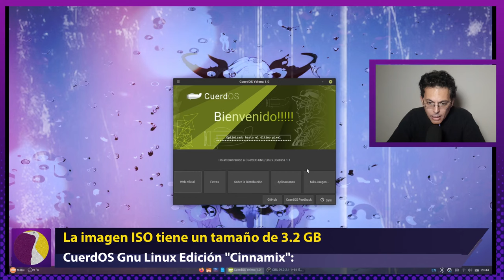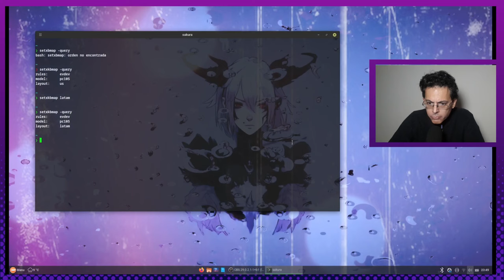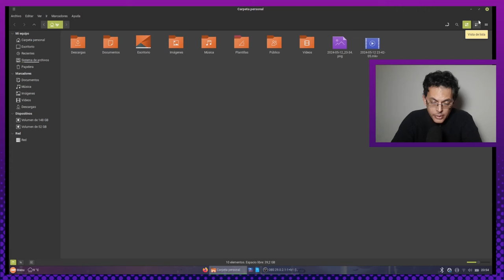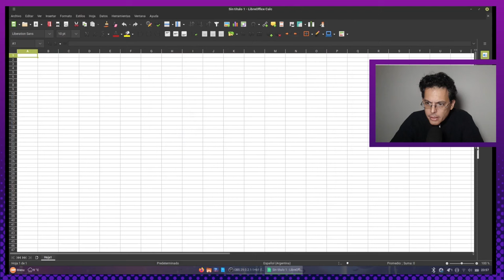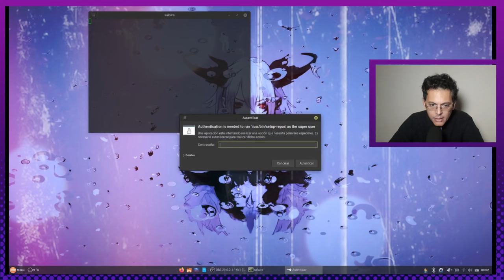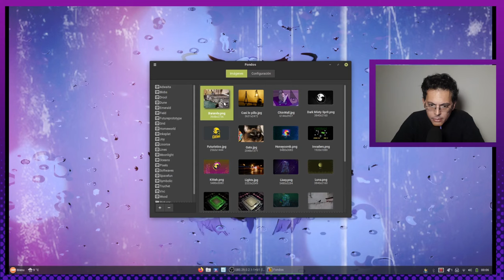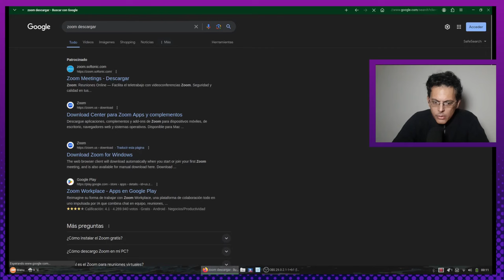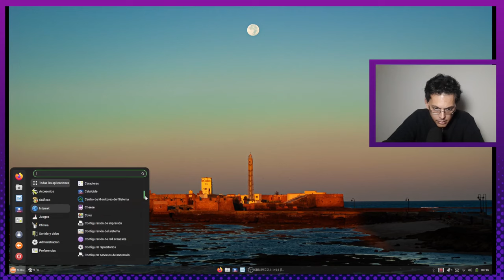cuerdos | Ediciones comunitarias!!! | cinnamon | Parte 2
Amigos y amigas del canal bienvenidos a esta segunda parte de la serie de videos sobre cuerdos Hoy le toca el turno a Cinnamix!!! debian 12 + Cinnamon + Optimizaciones!